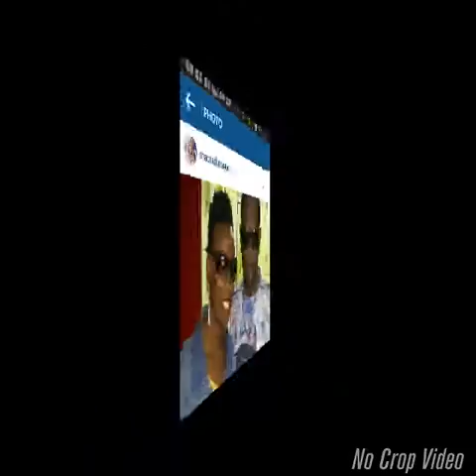Macka Diamond & Unycorn-Praise God